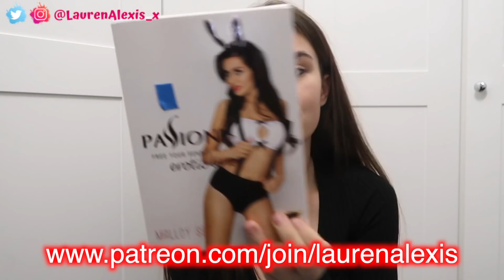ATTEMPTING TO DRESS AS DIFFERENT AESTHETICS *erm ok* | Lauren Alexis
Go grab a Calendar / Stress Bum / Phone Case now!

Follow me on Mixer so you don't miss any of my livestreams!

FAQ:

- 21 years old

Where am I living?
- In the UK, near London.

- Sony a7iii & Canon G7 x Mark ii